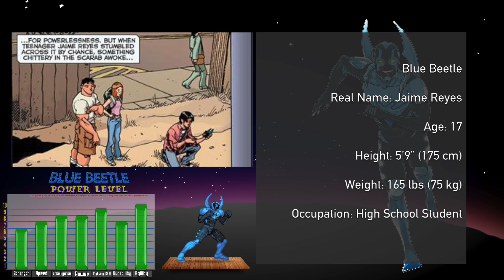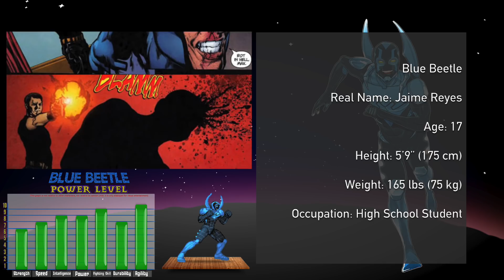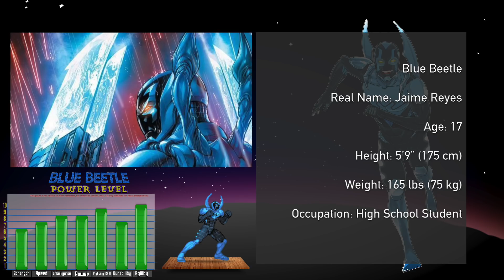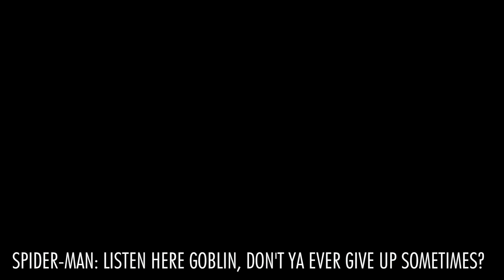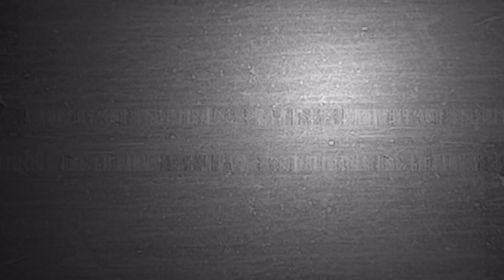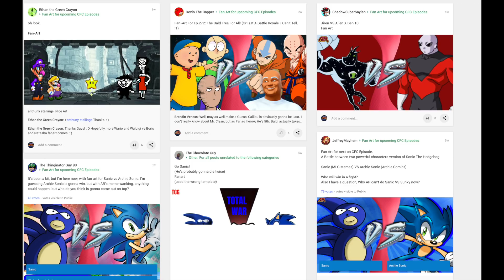Spider-Man VS Blue Beetle (Marvel vs DC Comics) | Cartoon Fight Club Episode 277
Marvel Comics is the common name and primary imprint of Marvel Worldwide Inc., formerly Marvel Publishing, Inc. and Marvel Comics Group, a publisher of American comic books and related media.